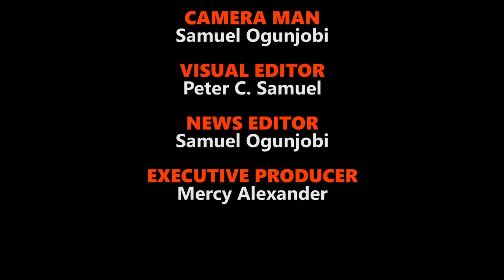Over 5.27 bn naira Ibori loot still been expected, FG.